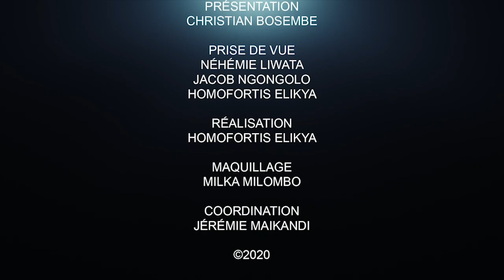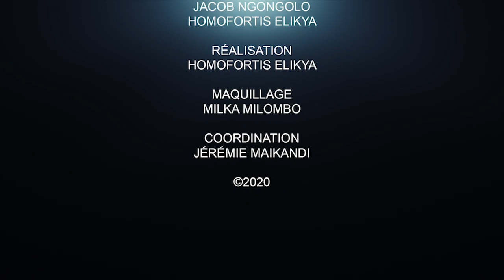CRITIK INFO 08.07.2020 NGOBILA DIT NON AU FCC, CACH ET LAMUKA : BRAS DE FER AVEC LE PEUPLE.